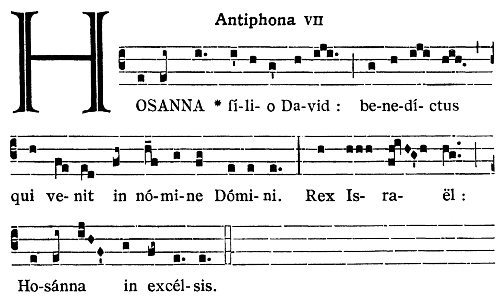Hosanna filio David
Palm Sunday Antiphon

Hosanna to the son of David:
O King of Israel: Hosanna in the highest.